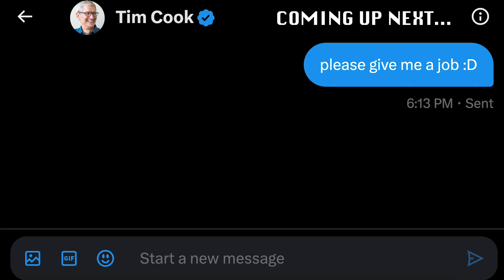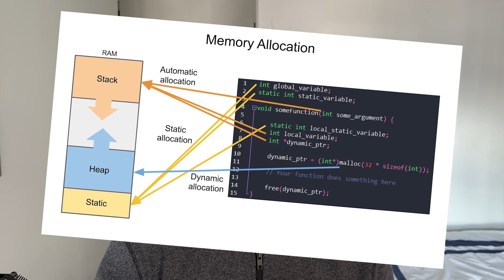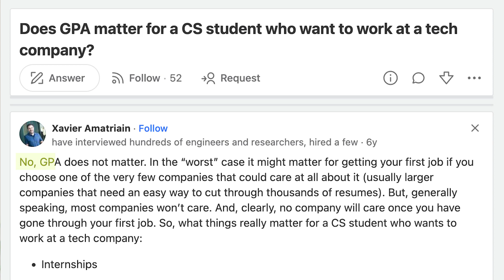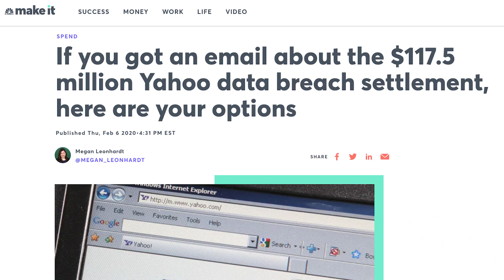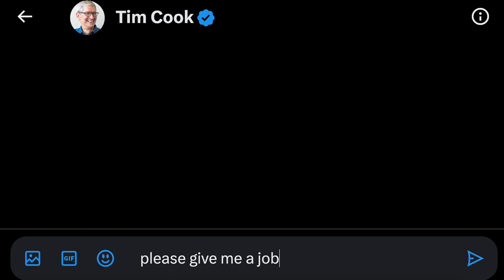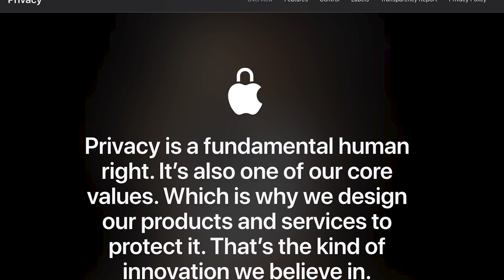How he got an Apple Internship (as a freshman)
Revealing how he got a Software Engineering Internship at Apple during his freshman year through an early passion for cybersecurity.

CHAPTERS
0:00 Preview
0:23 Introduction
1:06 Discovering CS through hacking
2:04 Learning CS in high school
3:30 Learning CS in college
4:23 Resume: Education
5:08 Resume: Experience
8:20 Resume: Projects
9:03 Other applications
9:38 Importance of computer security
10:47 Interview process
12:17 Tips for aspiring Apple interns
14:20 How to answer “Why Apple?”